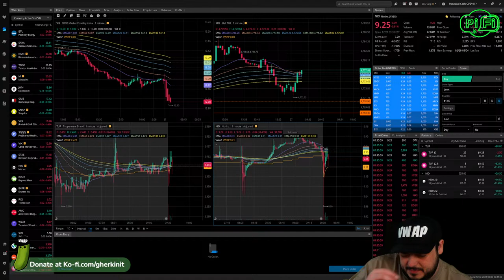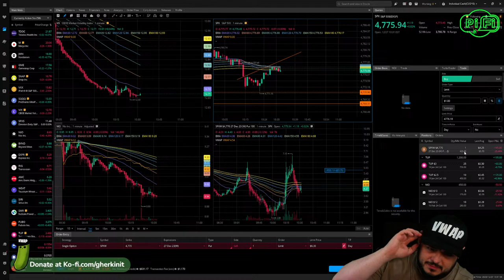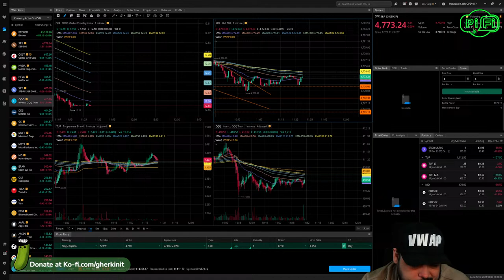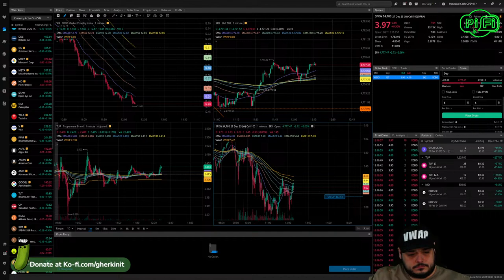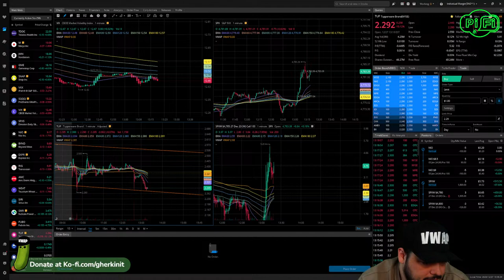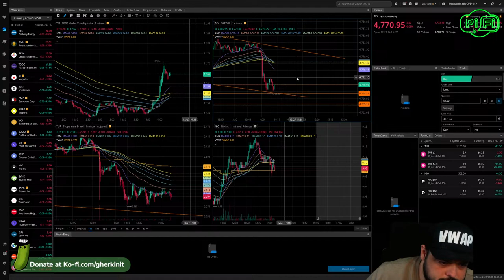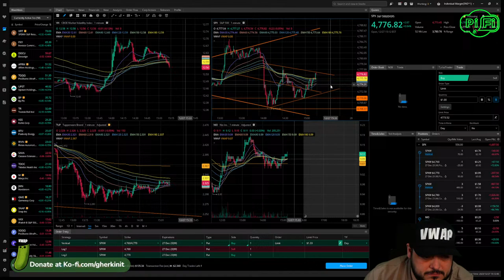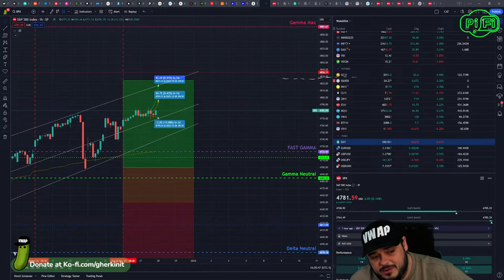Pi-Fi: Dillow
Socials -